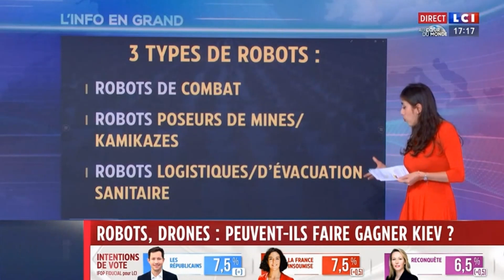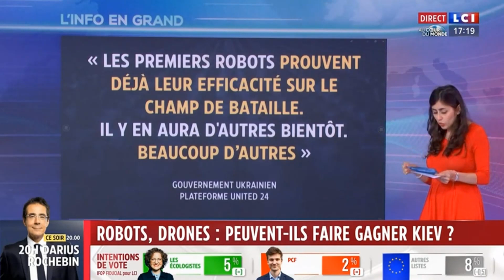Nivin Potros - Vendredi 24 Mai 2024